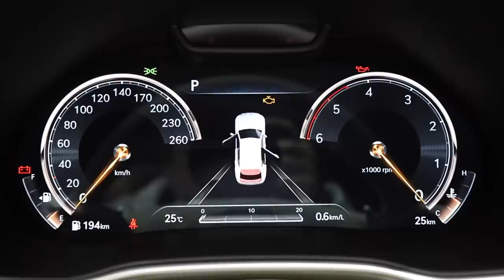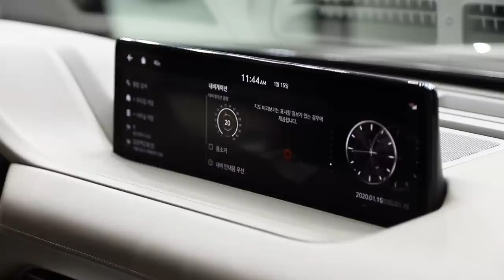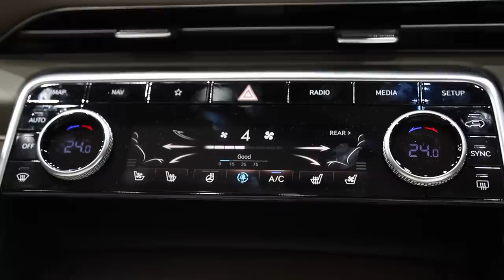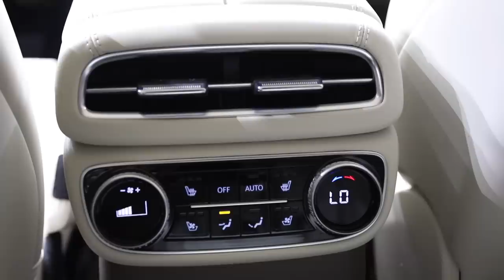드디어 출격! 제네시스 GV80 살펴보기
제네시스가 브랜드 최초의 SUV인 GV80을 출시했습니다.

GV80은 역동적이고 아름다운 외관과 고급스러운 실내, 최첨단 편의 및 안전사양으로 무장했습니다.

2020년의 포문을 연 GV80의 출시 현장 리뷰를 확인하세요^^